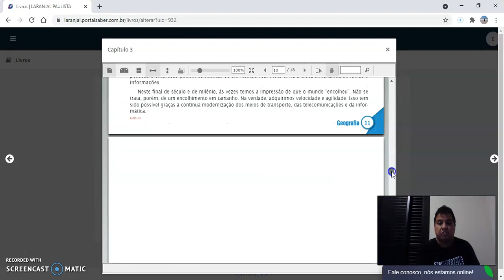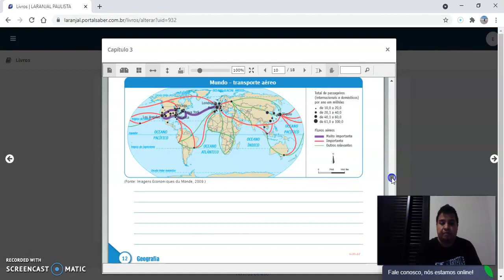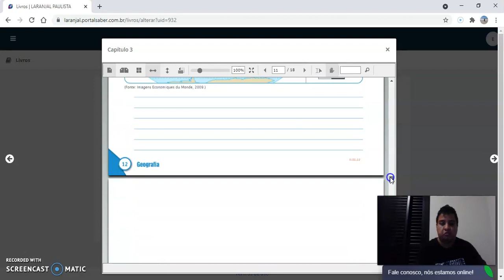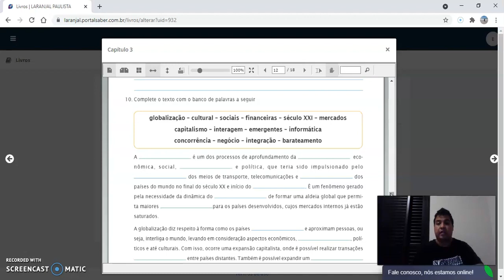Geografia 9° ano semana 9 apostila 2